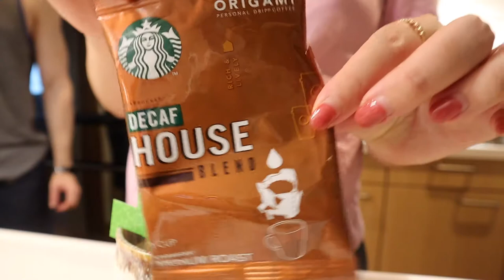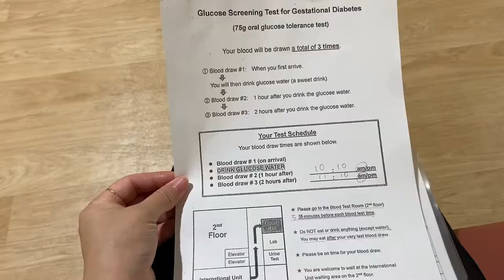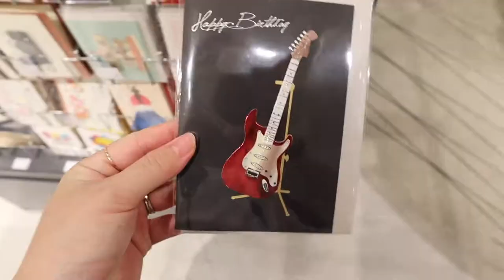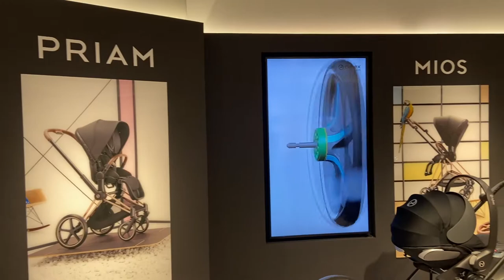JAPAN VLOG #58 |🤰🏻26 weeks failed my glucose test | Baby stroller shopping | September vlog